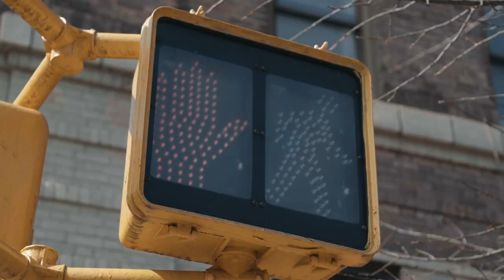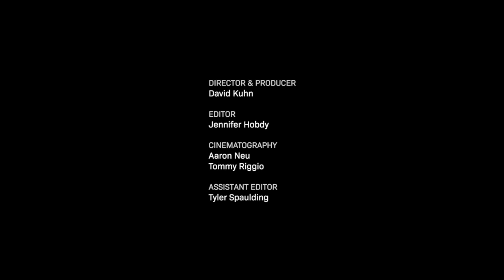BTS SHORTS - ELIZABETH - FRENCH